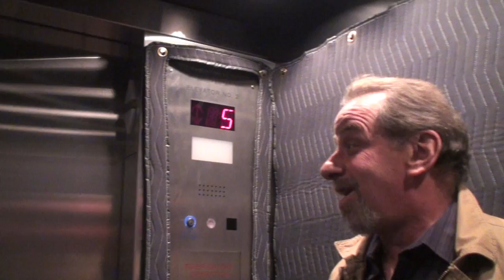The Fringe Jazz Trio Celebrating 39 years LIVE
The Fringe Boston ~ One of the genuine living treasures of the Boston jazz scene ~ Citygusto